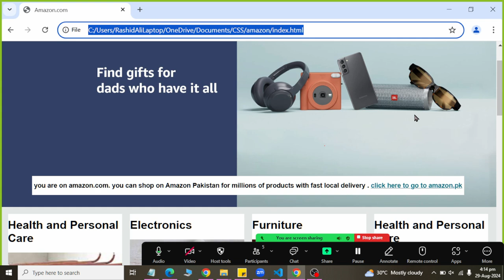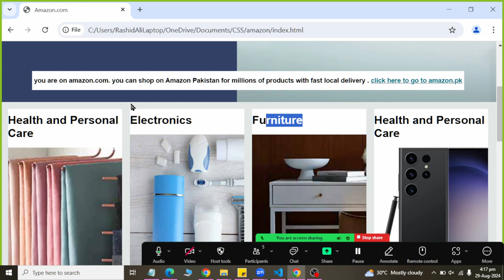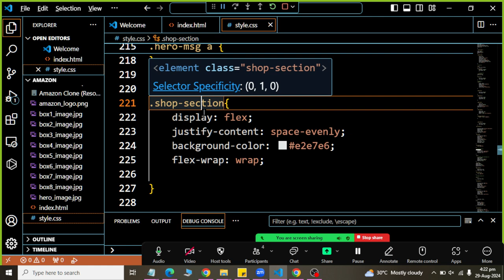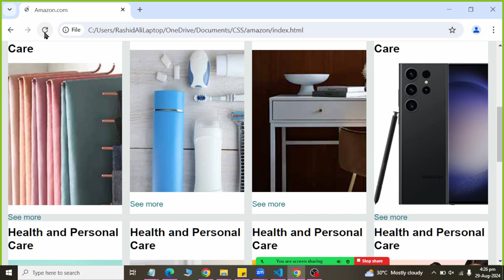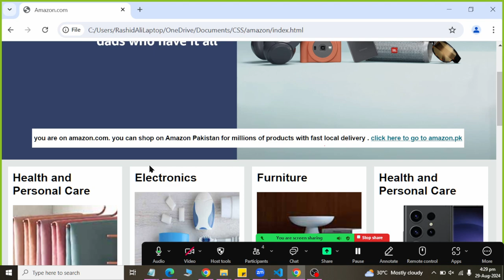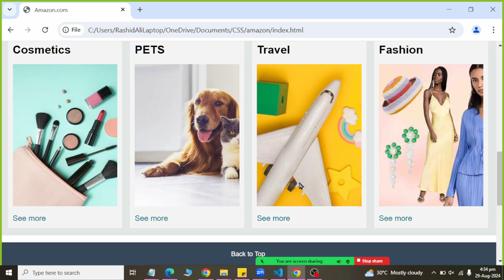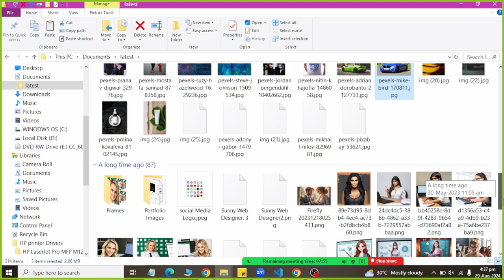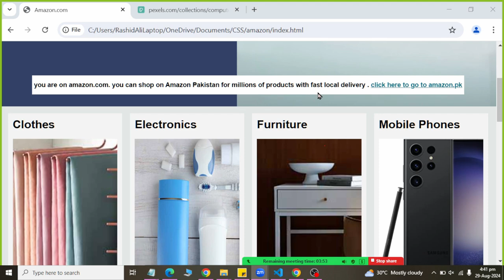Amazon Website Clone Shop Section Explained